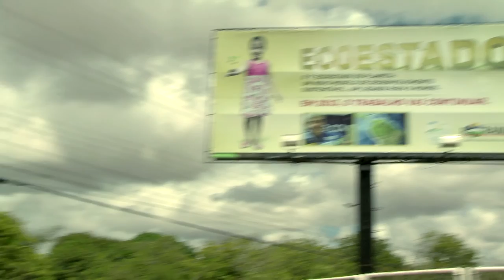RORAIMA: LE RÊVE VERT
United Nations - En 2006, Marcos Pontes est devenu le premier astronaute brésilien à aller dans l'espace. En orbite sur le Brésil, Marcos a été particulièrement touché par la fragilité de l'Amazonie.
De retour sur terre en héros national, Marcos, désormais ambassadeur bienfaiteur de l'UNIDO -Organisation des Nations Unies pour le Développement Industriel- s'est engagé dans la promotion du développement viable et a proposé la création du premier Etat-écologique au monde à Roraima au Brésil.